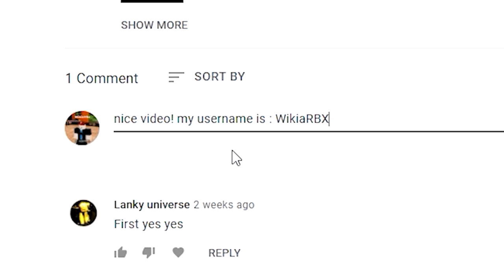ALL 8 NEW SECRET SHINDO LIFE CODES *SQUID GAME* CODES For SHINDO LIFE Shindo Life Codes Roblox